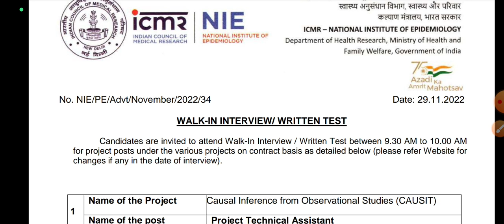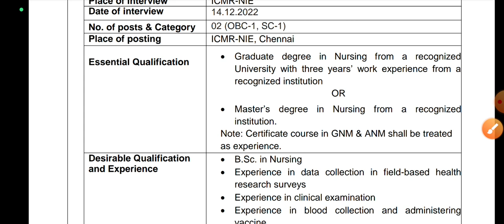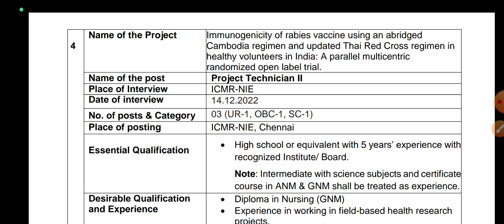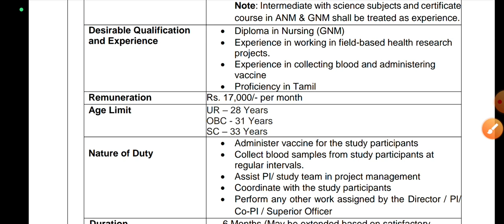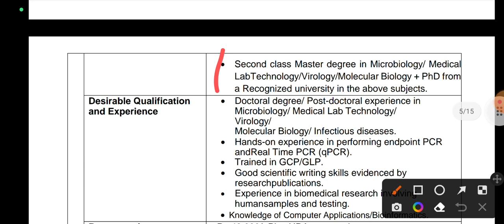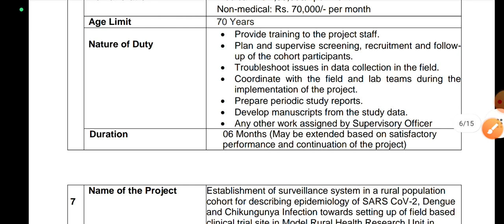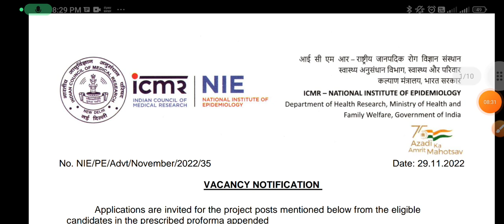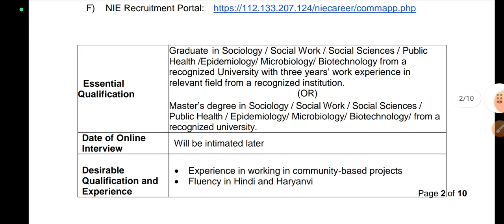ICMR NIE Vacancy for Lab Technologist, Microbiologist, Nursing Staff, ANM, GNM